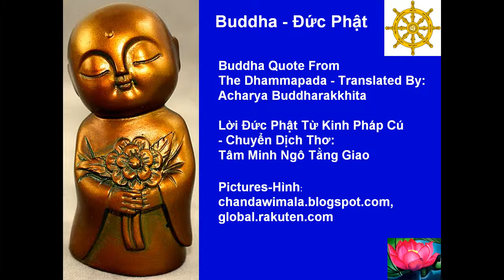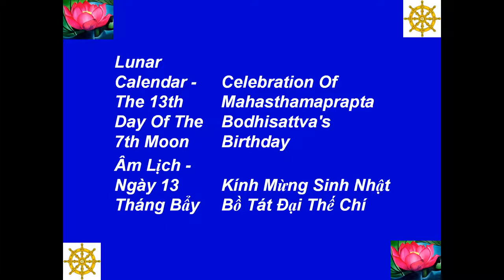18 - Mahasthamaprapta Bodhisattva's Birthday - Sinh Nhật Bồ Tát Đại Thế Chí -BuddhistHolidays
Best View-Hình Rõ Đẹp: [HD-720P] - Buddha - Đức Phật - 18 - Buddhist Holidays - Ngày Lễ Phật Giáo - Mahasthamaprapta Bodhisattva's Birthday - Sinh Nhật Bồ Tát Đại Thế Chí - Buddha Quote From The Dhammapada - Translated By: Acharya Buddharakkhita - Lời Đức Phật Từ Kinh Pháp Cú - Chuyển Dịch Thơ: Tâm Minh Ngô Tằng Giao - Pictures-Hình: chandawimala.blogspot.com, global.rakuten.com -- Music-Nhạc: Santa Lucia - Teodoro Cottrau - 1849 --- Made by-Thực Hiện: Nguyễn Văn Tiến - tienvnguyen.net - Dec/15/2012